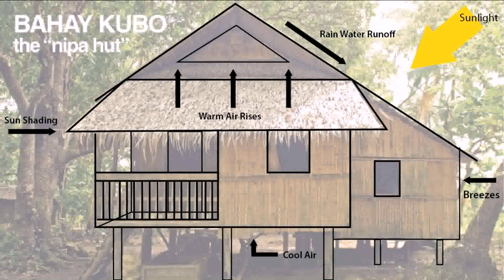Modern Nipa House Design Philippines (see description) (see description)